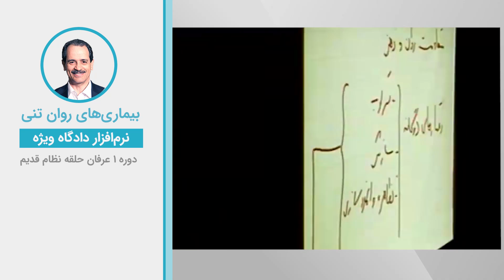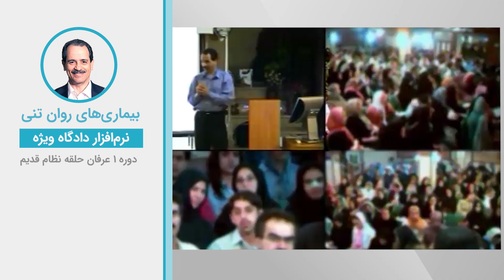بیماری‌های روان تنی - نرم افزار دادگاه ویژه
ویدیوهای دروس موضوعی نظام قدیم عرفان کیهانی حلقه (آکادمی طاهری) از سری دروس ارائه شده در دهه هشتاد خورشیدی توسط محمدعلی طاهری می‌باشد. این ویدیو بخش کوتاهی از جلسه  سوم دوره یک نسخه |دو نظام قدیم عرفان کیهانی حلقه است. شما می‌توانید بقیه مباحث مطرح شده در این جلسه را در پلی لیست مربوطه دنبال بفرمایید.